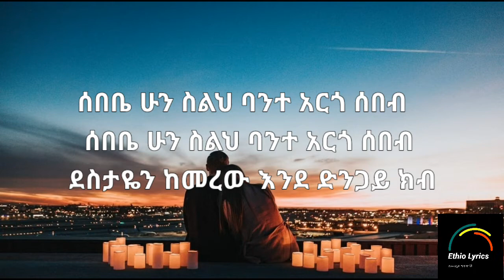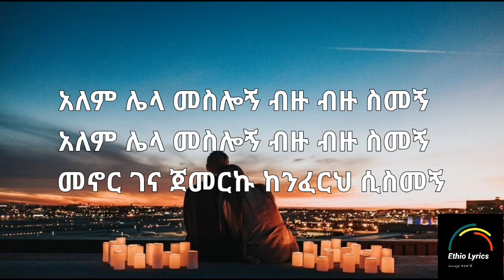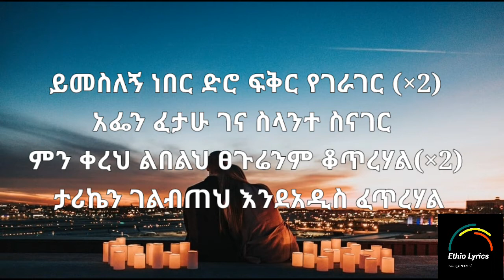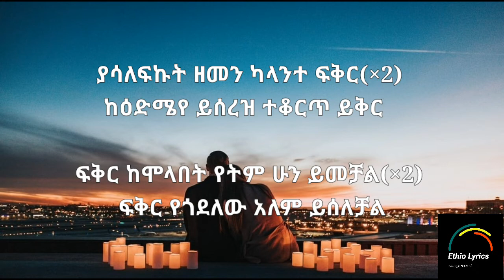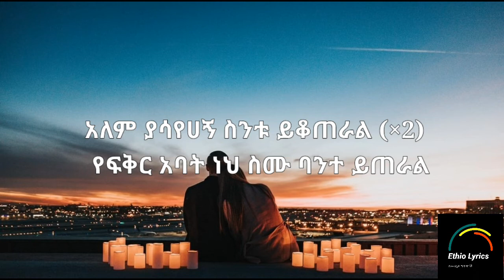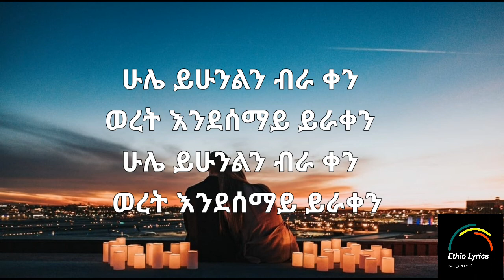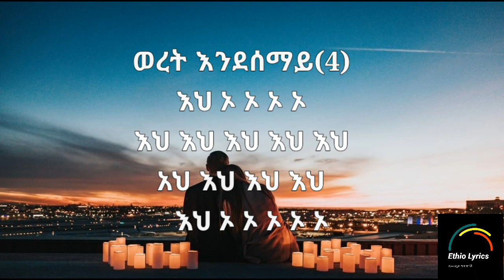Mikaya Behailu - Sebebe - LYRICS ሚካያ በሀይሉ - ሰበቤ - የግጥም ቪድዮ Ethio Lyrics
ሚካያ በሀይሉ
 ሰበቤ
የግጥም ቪድዮ
ሰብስክራይብ በማድረግ ቤተሰብ ይሁኑ።  Ethio Lyrics